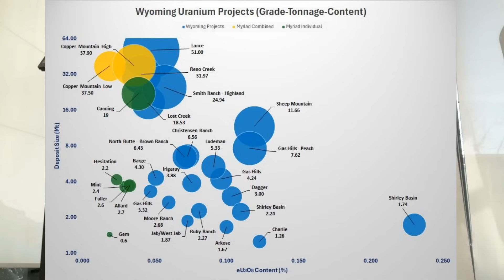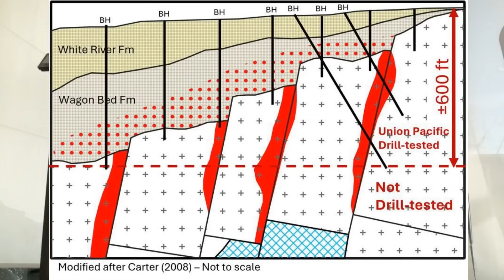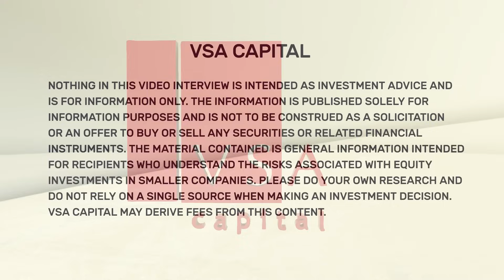VSA Capital & Myriad Uranium 050424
VSA Capital's Head of Research, Ollie O'Donnell talks to Thomas Lamb, CEO of Myriad Uranium about exciting developments in their Copper Mountain Project in Wyoming, USA

00:00 Start
01:30 Significance of latest Anaconda dataset for Myriad Uranium
03:24 Latest uranium discoveries within the Myriad licence area
04:34 Copper Mountain project vs wider uranium mining in Wyoming
06:28 Emergence of Wyoming as significant uranium mining region in US/the world
07:39 Uranium mining methods employed at Copper Mountain, past and present
09:11 Next steps for Myriad in light of Anaconda dataset
11:50 Plans to expand Myriad licence area
13:45 Update on Myriad's in-country project Niger
14:50 Copper Mountain project conclusion